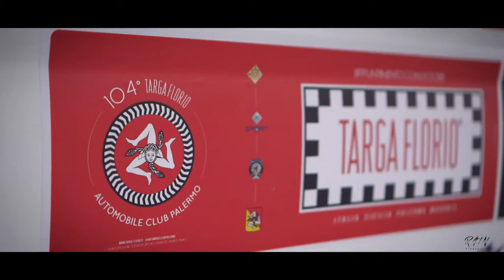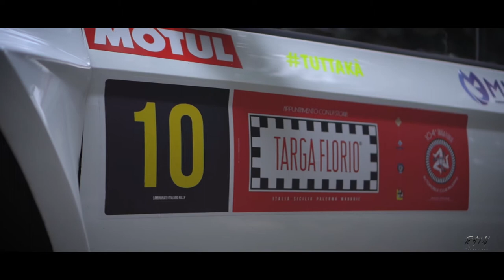M.Pollara/D.Mangiarotti - Targa Florio 2020 (Skoda Fabia R5)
L'equipaggio Marco Pollara & Daniele Mangiarotti al Targa Florio 2020 a bordo della Skoda Fabia R5

Epic Background Music  Cinematic Background Music No Copyright by MUSIC4VIDEO